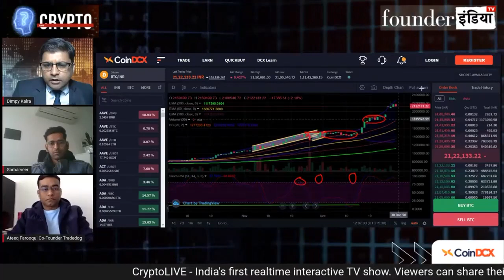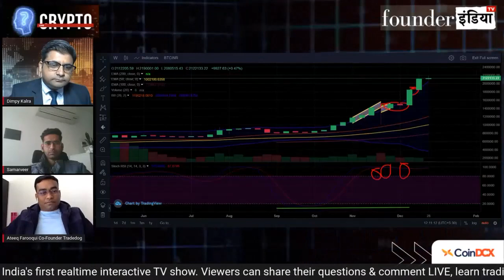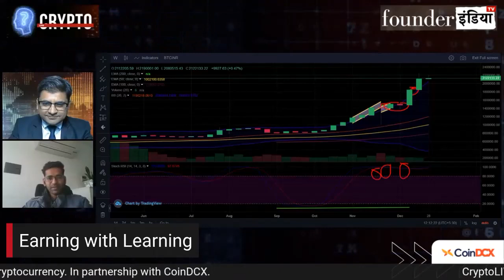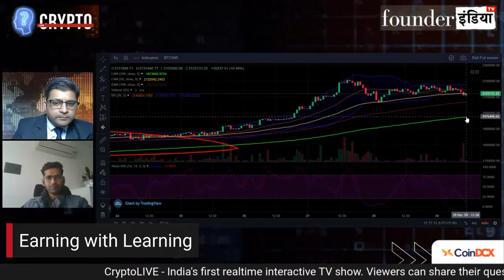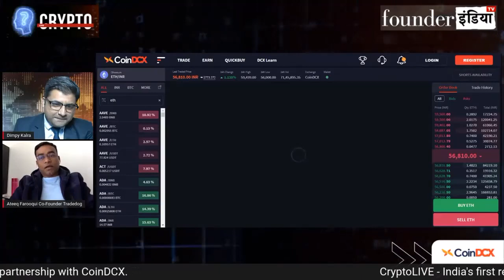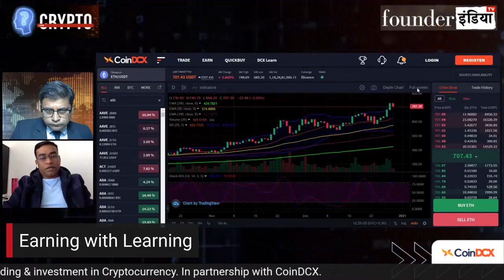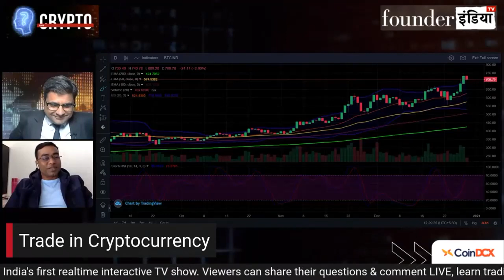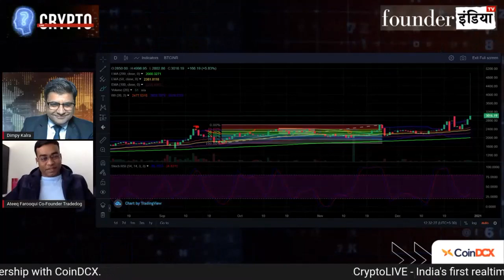CryptoLIVE | 2021 में SIP शुरू करनी हो तो किस कॉइन में करें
CryptoLIVE - India's first LIVE Cryptocurrency trading show in collaboration with CoinDCX - India's biggest cryptocurrency exchange.

“This is one of its kind unique show which is not yet available on traditional Business TV Channels."

CryptoLIVE is an educational platform that provides an in-depth analysis of Cryptocurrency, coins, and tokens. It guides its viewers about trading opportunities and investments.
It’s a real-time interactive show. Viewers can share their questions & comments LIVE and moderated posts are shown on the screen. Show Host, Guests & Experts can respond to the posts instantly. Selected viewers can connect by way of the video also to share their feedback & ask questions on the show.
About CoinDCX:
CoinDCX is India’s largest and safest cryptocurrency exchange offering instant INR deposit and withdrawal facilities. You can buy/sell crypto directly with INR from Insta. CoinDCX is an aggregator offering aggregated liquidity from top global exchanges and +200 cryptos making it a fast and reliable trading experience for professional and novice customers alike. Apart from quick buy/sell facilities and an instantaneous crypto trading platform, CoinDCX also offers single-point access to various auto-earning crypto services like Lend and Stake, so you can earn passive income on your cryptocurrencies held on CoinDCX in a single wallet. Your funds stored in the CoinDCX wallets are completely safe and insured.
To start your journey, you can buy Bitcoin for as low as INR 10.